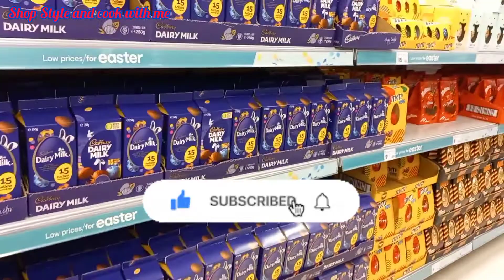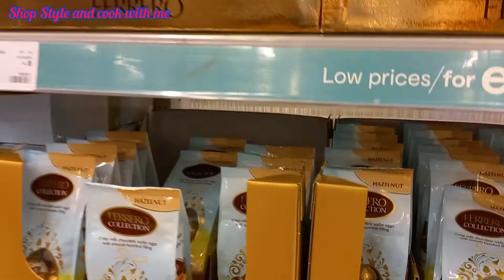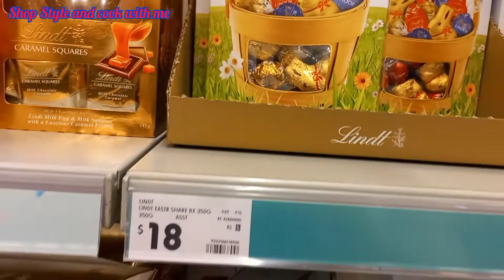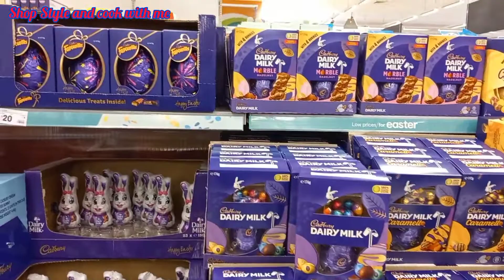Easter Shopping at Kmart | Easter Shopping haul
Hello everyone,

Checkout this video to see what's in there at Kmart for Easter. Lots of activity kits and home decor items are available to have a great festive time during this Easter.  I hope you will enjoy this video.